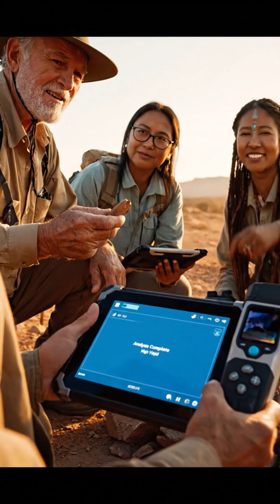Rise of the Industrial Gold Mining Plant | Inside the Future of Gold Extraction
Step inside the world of industrial gold mining — where mountains are crushed, dust turns to metal, and fire forges purity.
This AI cinematic short film unveils the breathtaking transformation from raw rock to shining gold bars inside a modern gold refinery plant.

Witness cutting-edge machines, gravity separators, chemical leaching tanks, and molten gold pouring into molds — all in one epic visual journey.

💡 The Rise of the Industrial Gold Mining Plant — where human innovation meets the Earth’s hidden power.

🎥 Created with AI Cinematic Technology
📽️ Directed by Prompt Videos